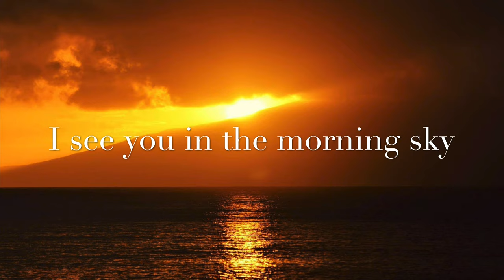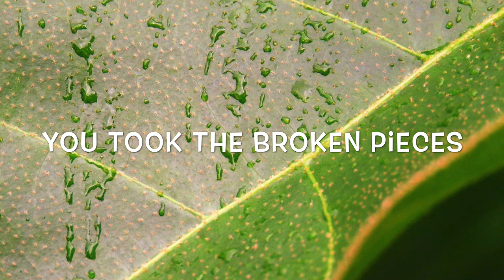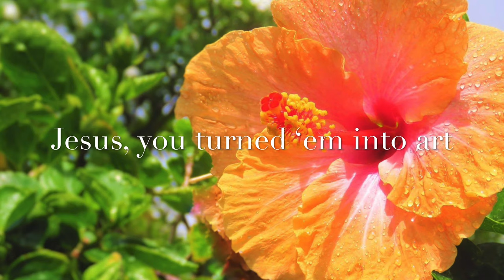Broken Into Art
Lyrics/ Melody: Kelsey Annin
Piano: Andy Cherry
Drums: Travis Motley
Guitar: Travis Motley and Andy Cherry
Bass: Andy Cherry

Produced by Diamond Productions
Lyric Video/ Photography: Kelsey Annin